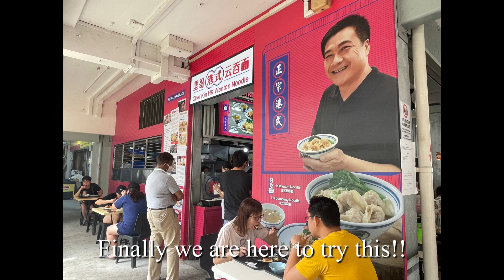Chef Kin HK Wanton Noodles